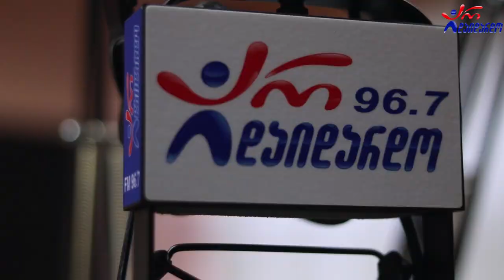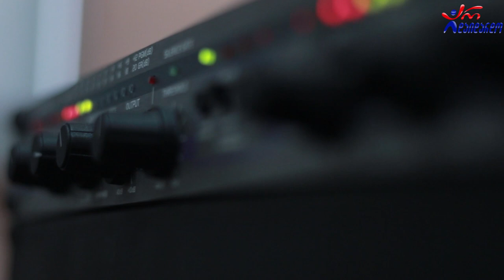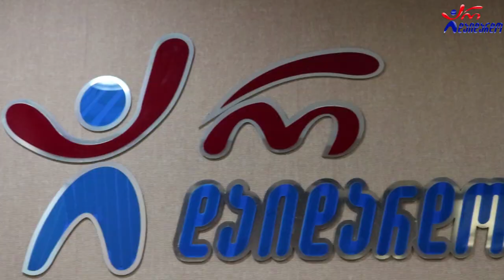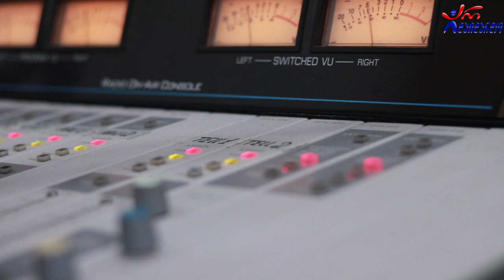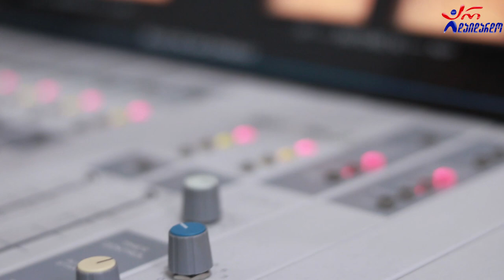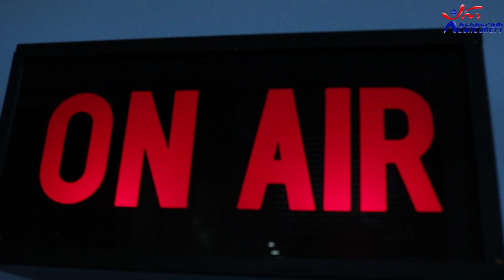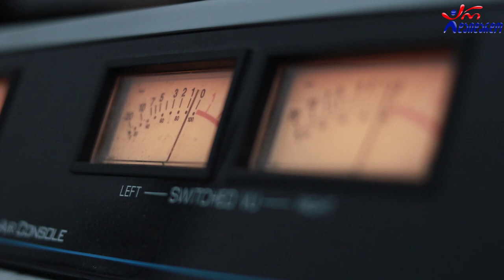გიორგი წერეთელი. გადაცემა "რადიო დუეტი". 13.11.2020. ვიდეო კოლაჟი /Giorgi Tsereteli. "Radio Dueti"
2020 წ.  13 ნოემბერი
☛ პარასკევი - 17:00. გადაცემა "რადიო დუეტი თაკოსთან ერთად". სტუმრად გიორგი წერეთელი. ვიდეო კოლაჟი.